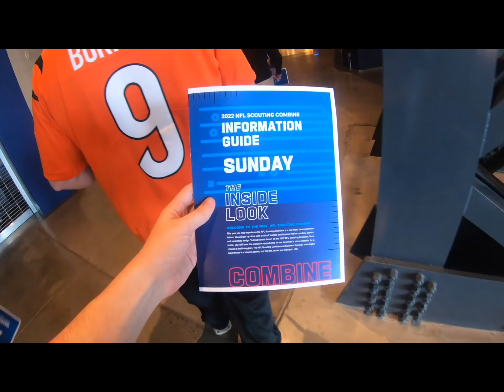My trip to the NFL combine ￼